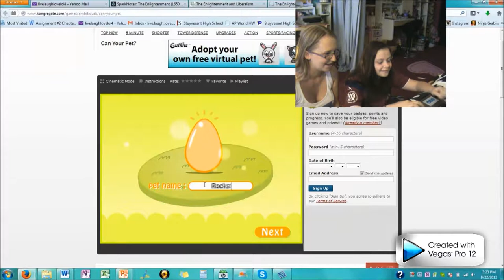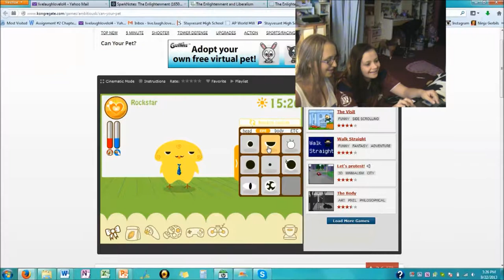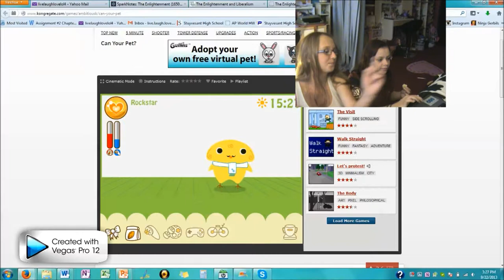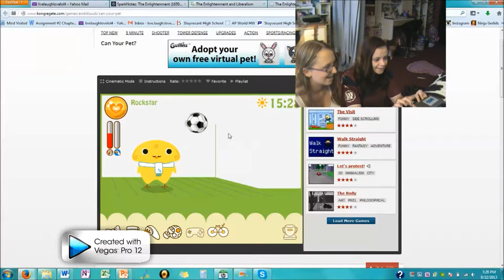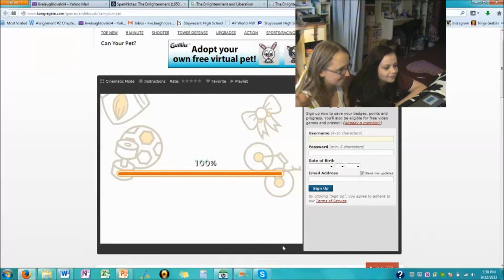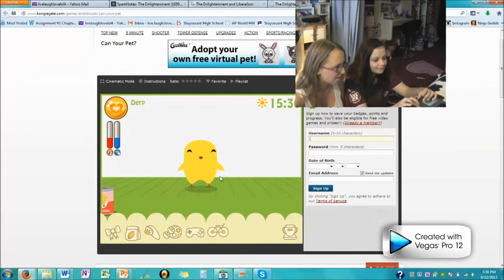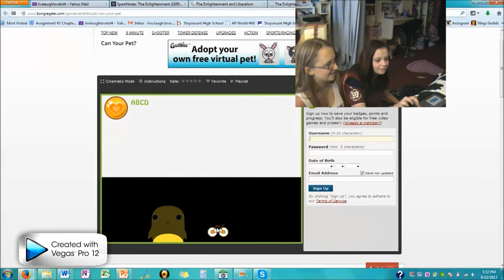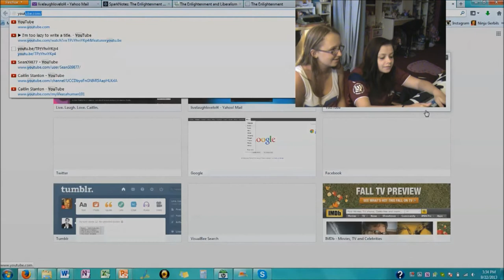Gaming with Caitlin- Can Your Pet?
Hello!

I've coerced yet another friend into playing a game with me. So gullible...Yes, so I surprised my friend Talia with the game "Can Your Pet?" So cute and sweet...and deadly.

HAPPY WATCHING!